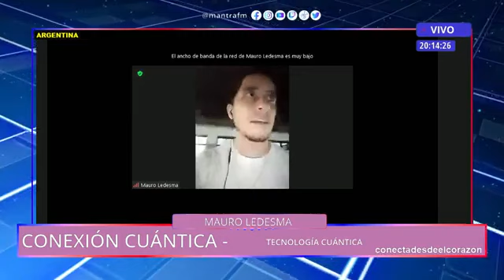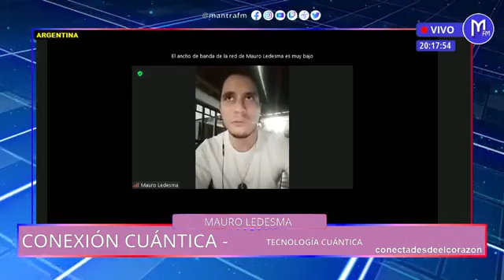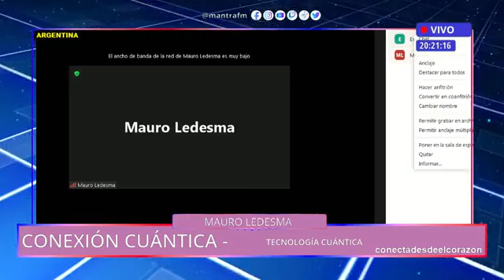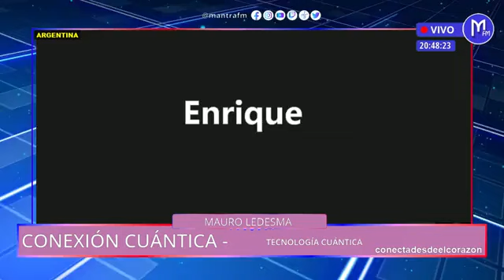Tecnología Cuántica, entrevista a Mauro Ledesma.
Desde Chaco, provincia norteña de la República Argentina, nos relata  Mauro sus experiencias en la creación de instrumentos cuánticos para la elevación espiritual.